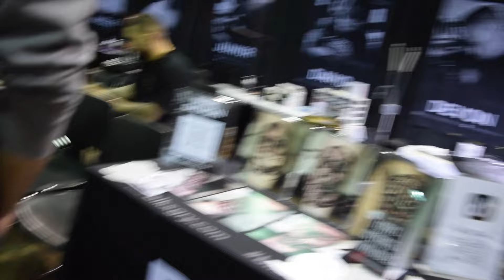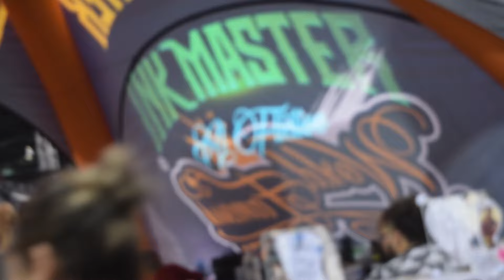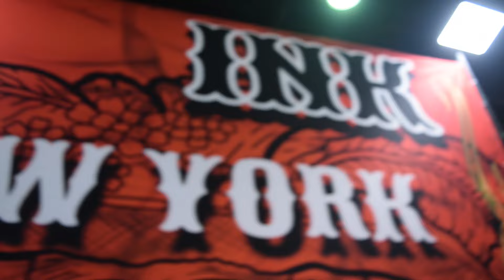Alex/Dame’s Vlog at Chicago Tattoo Arts Festival | * Almost passed out *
Check out this vlog that me and my closest friend Dame recorded at Chicago Tattoo Arts festival !
The Tattoo artist name on insta is “elpinchechaikotl” often known as Chico 🦉🔮